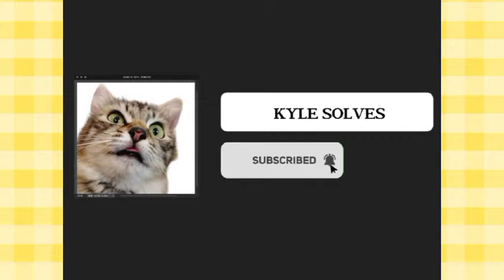TRY NOT TO LAUGH 😆 Kids say the funniest things 🏆 The Michael Barrymore Show 😂 PART 42 Watch Out Dad